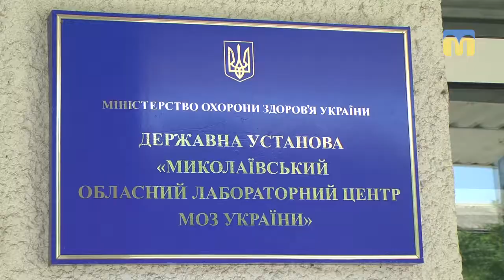Підготовка міських пляжів до купального сезону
Сьогодні, 1 червня, в Миколаєві  офіційно відкривається пляжний сезон. Знімальна група телеканалу “Миколаїв” відвідала один із міських пляжів. Наскільки безпечна акваторія — дивіться далі.